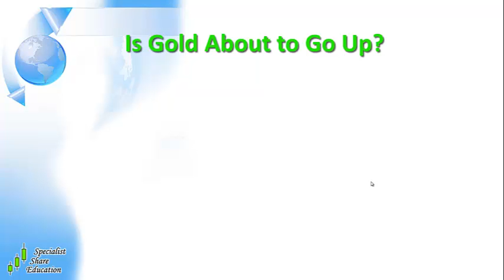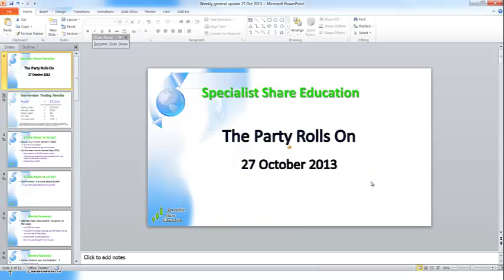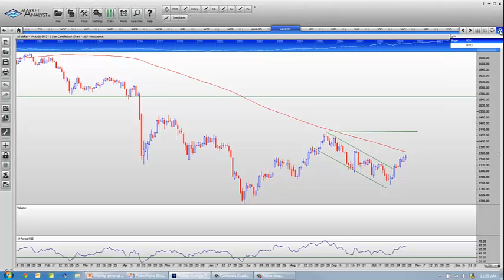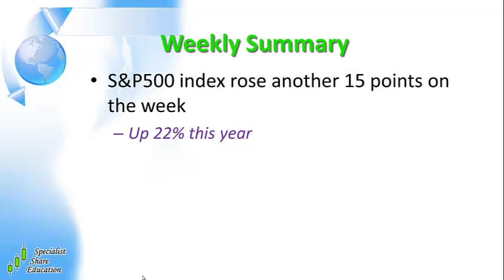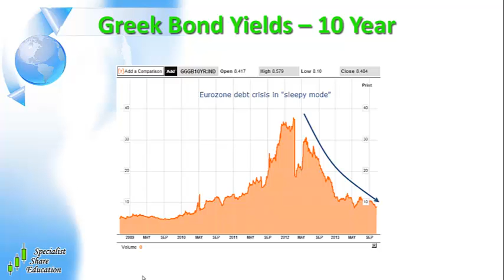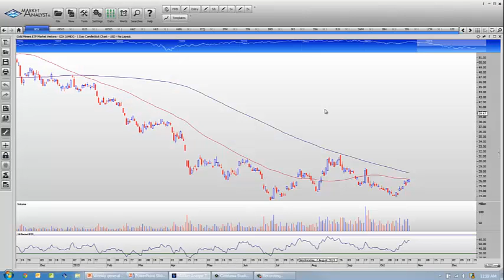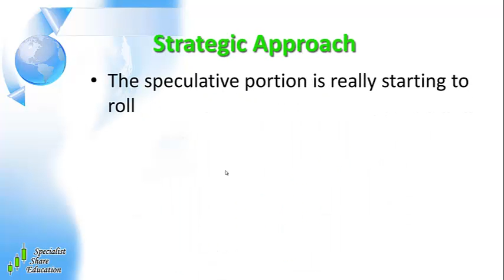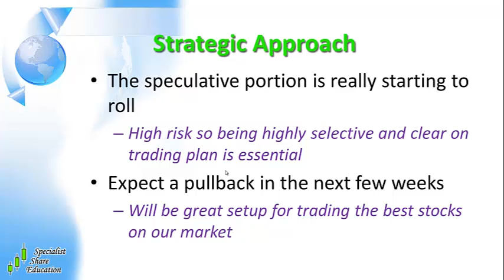27/10/13 Australian Stock Market Update